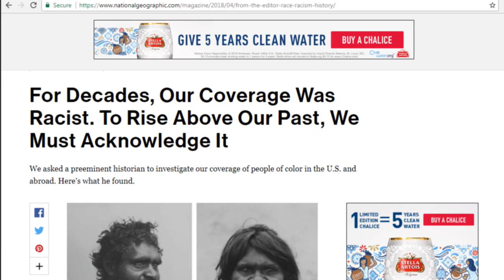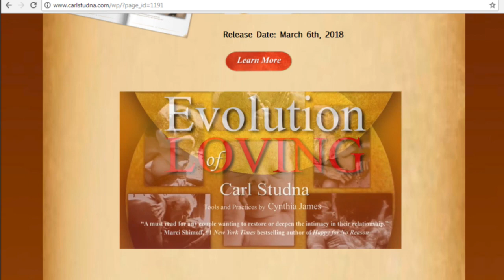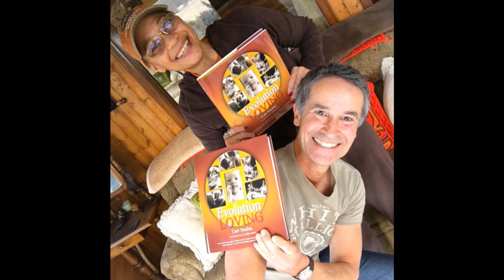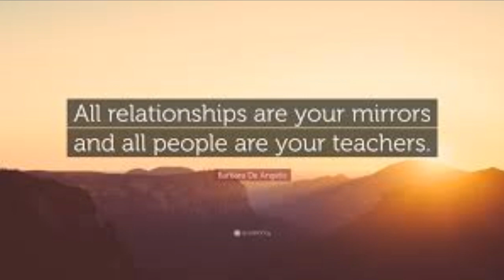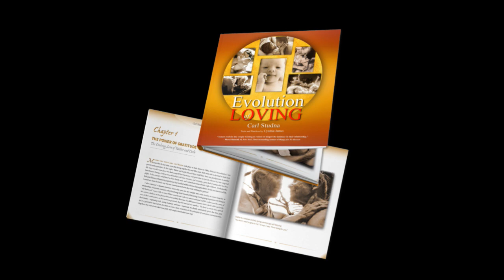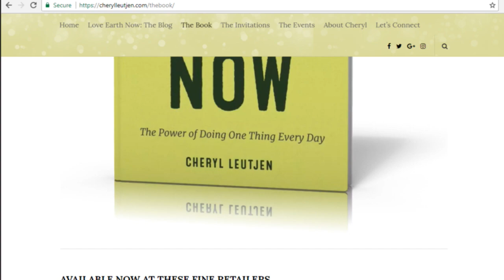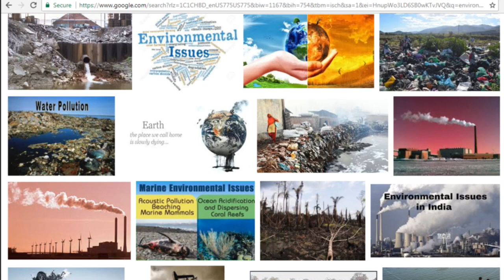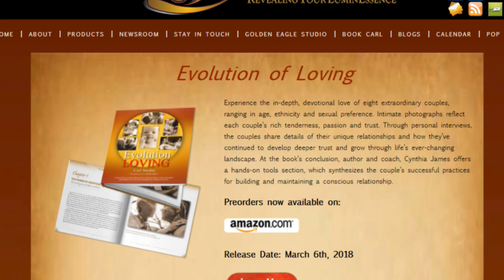Solutionary Sundays - Sunny Chayes with Carl Studna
What is Solutionary Sundays?
Please enjoy SOLUTIONARY SUNDAYS, interviews originally aired on ABC-KMET 9:00 a.m. PST. Sunny, “the curious seeker” chats with global solutionaries in the fields of environment, sacred living, self actualization and cutting edge science. These Solutionary Sages bring the ‘challenge’ and together we share solutions, action steps that can implement our “Power of One” as well as involving our communities; local and global. NASA scientists, New Thought Leaders, best selling authors and anonymous heroes share visions of hope, impactful creativity and shifts of perspective revealing ‘true silver linings’. In all ways the shows attempt to have Conscious Conversations with ‘rock stars’ in their fields as well as beautifully impactful humble neighbors.